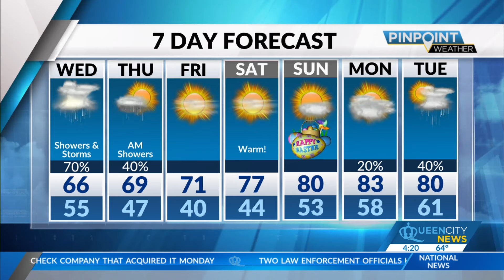Tuesday Evening Forecast | March 26, 2024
As for your Tuesday, we are tracking increasing clouds this morning followed by scattered showers as we head into the afternoon hours, especially up in the mountains. The hit-and-miss wet weather will continue this evening and overnight as a weak front pushes into the Carolinas. Temperatures will be slightly milder this afternoon with highs trying to push up into the mid-60s. Wednesday and Thursday will also have more scattered showers for the Carolinas